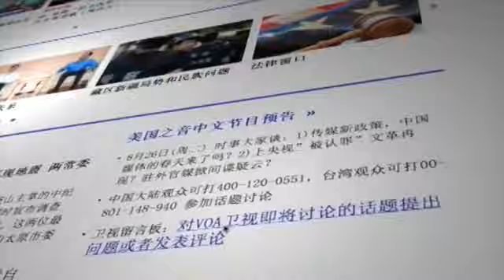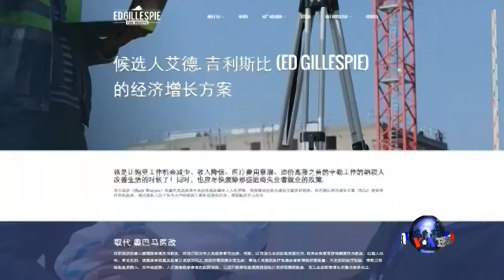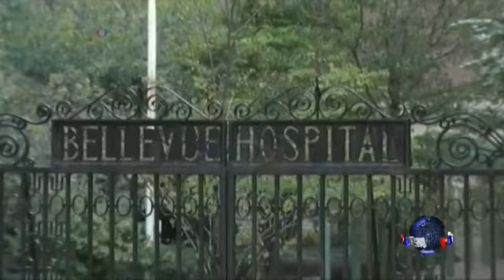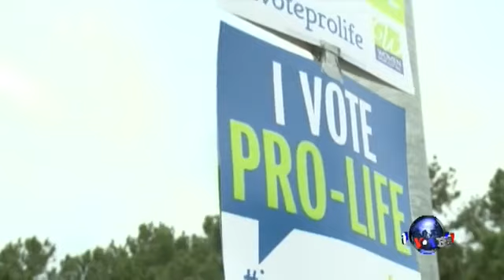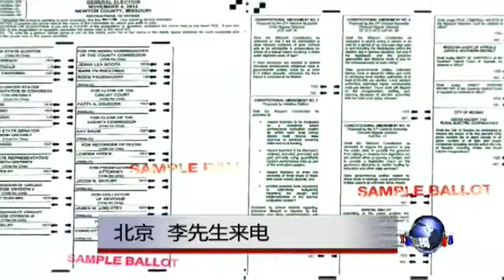VOA卫视(2014年10月29日 第二小时节目)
VOA卫视第二小时内容包括重要国际新闻以及时事大家谈。下星期二是美国“中期选举”日。这次选举将决定未来一段时期美国政治和政府的走势。那么，本次中期选举将如何改变美国的政治版图？而政治版图的变化又将怎样影响美国政府的对内对外政策？今天的时事大家谈邀请美国之音中文部美国国内政治专家为您解读。